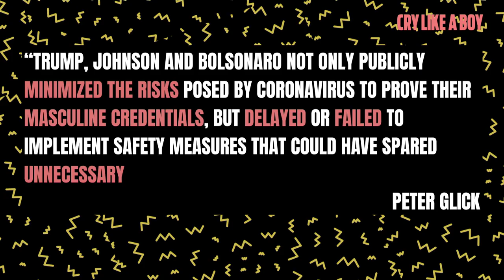Cry Like a Boy: What is toxic masculinity?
In many societies around the world, men are expected to be tough and in control, successful and dominating, aggressive, and brave. What is the problem with this? Why can these behaviours turn toxic?